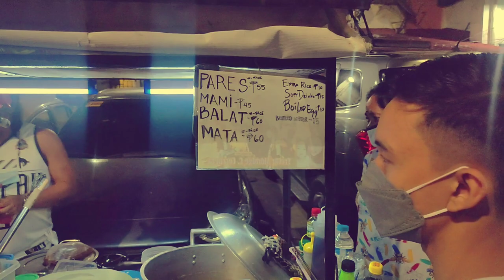HOME ALONG BAYAW | EPESODE 2 PARES NI MANG EG-EG BURAOT KUNG BAYAW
machair as dolping
jayson as babalu